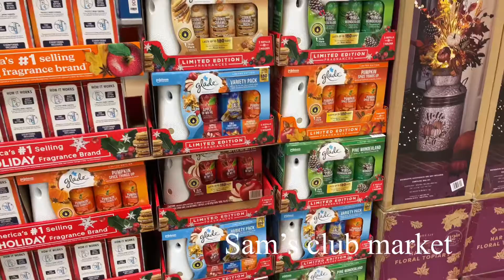Market Walmart va Sam’s club